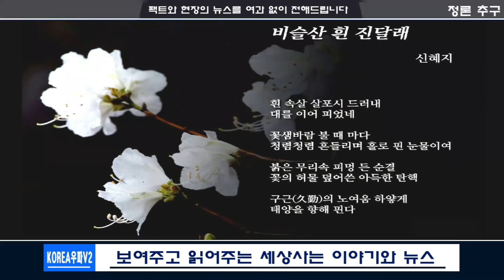2019년도 첫 태극기집회는 ??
2019년 1월 5일 토요일
1부 서울역광장, 오후 1시30분(식전행사 오후1시)
2부 서청대 오후 4시 /행진 5시~